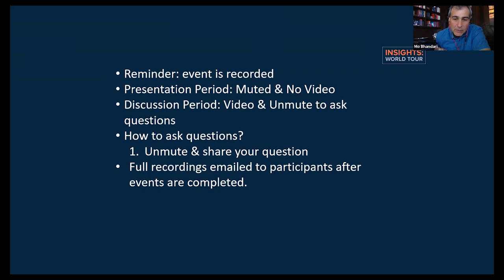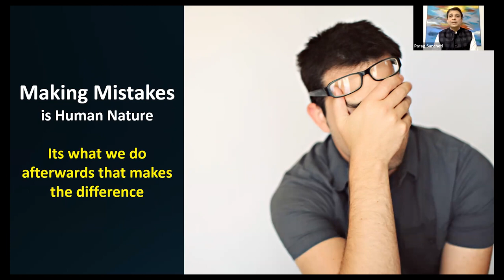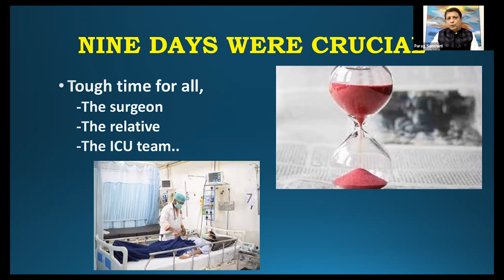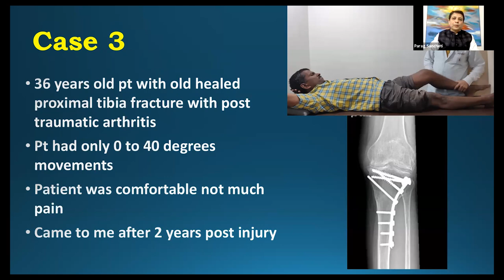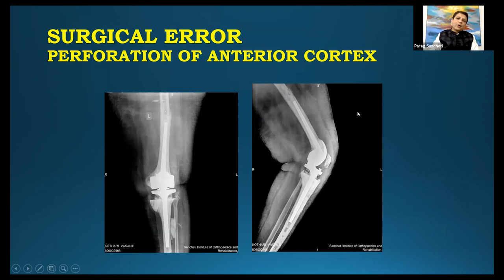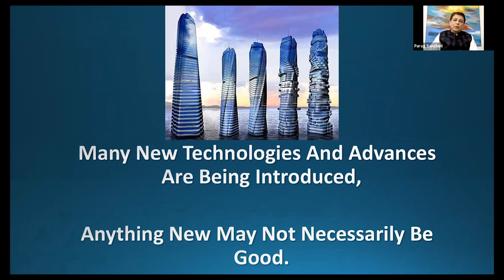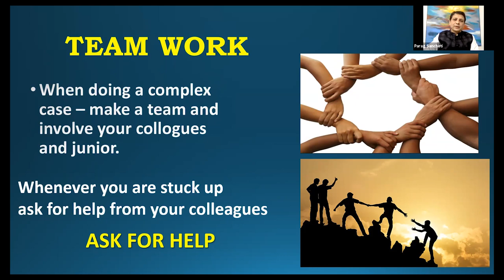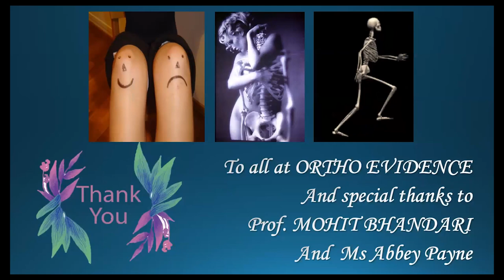Presentation: Knee OA- Mistakes and Lessons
Dr. Sancheti will discuss certain mistakes that have led to academic and life lessons. Lessons learned will be discussed through the review of 5 Knee OA cases.

Parag Sancheti FRCS (Ed), MS (ORTH), DNB (ORTH), MCh (UK),Ph.D (Dundee, UK)
Professor & Chairman
Sancheti Institute for Orthopaedics & Rehabilitation
Secretary General – BJD (Bone and Joint Decade) – WHO
Academic Council Member- Symbiosis International University
Academic Council Member- Bharati Vidyapeeth University